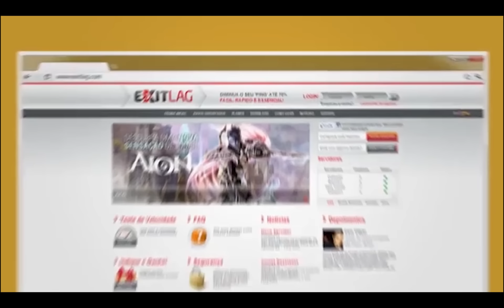KLG vs Iron Maidens Mythic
KLG Rising vs Iron Maidens Mythic
First Kill Ragnaros- US
Brewmaster Monk, Rogue PoV